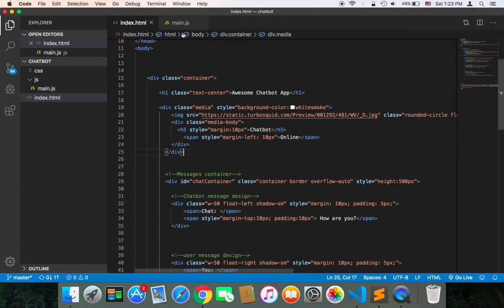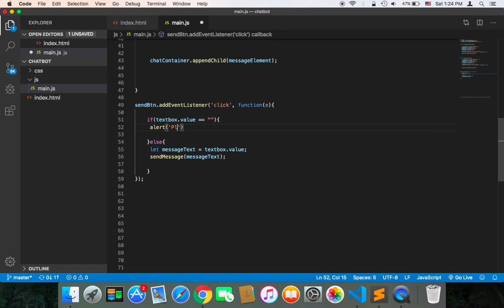Create Chatbot Using PHP - Part 21